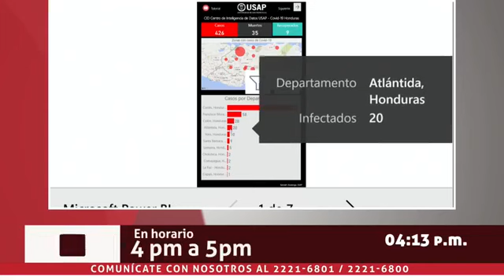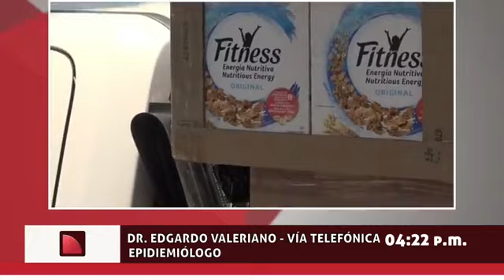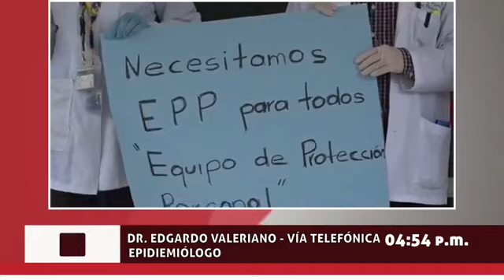Cuarto Poder | Fondos para pandemia y su gasto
ElPulso CuartoPoder | Millonarios fondos destinados para la pandemia del covid 19, como se han usado y cuáles son los retos que tiene el gremio de la salud.